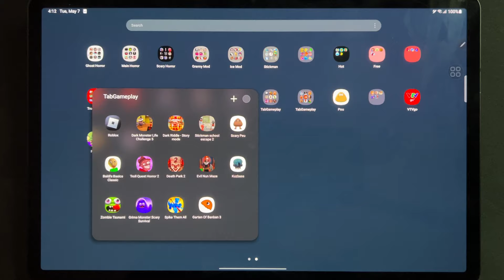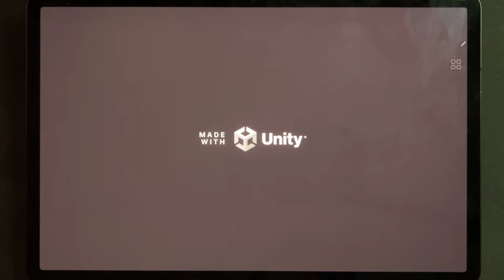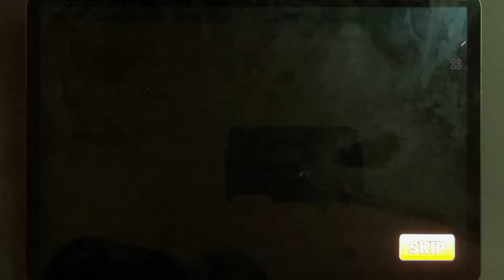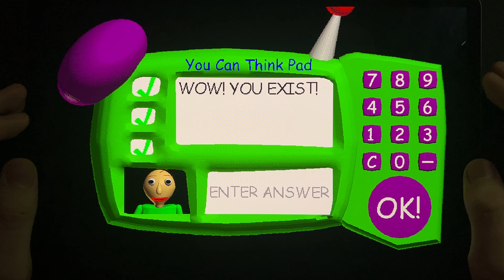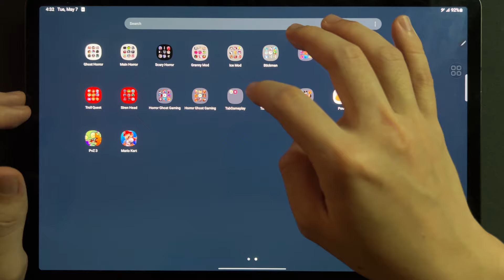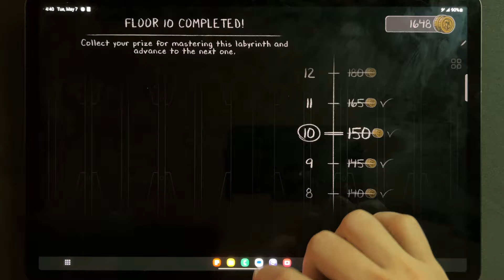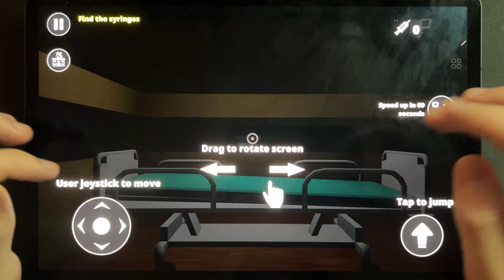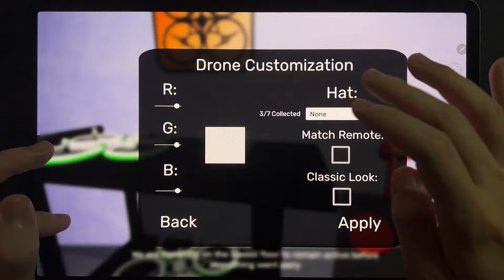Roblox,Dark Monster Life Challenge 5,Dark Riddle Story Mode,Stickman School Escape 2,Baldis Basics